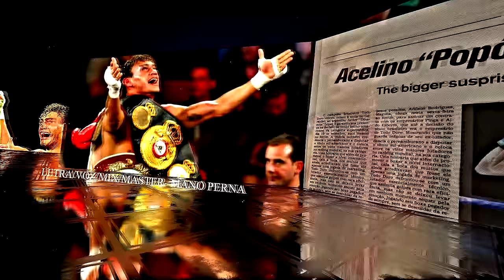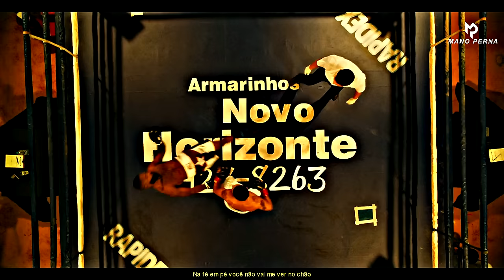Rap motivacional Pópó - Abrindo as barreiras no Soco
Fixa técnica

Letra/Voz/Beat: Mano Perna
Mix/Master: Mano Perna
Edição: Mano Perna